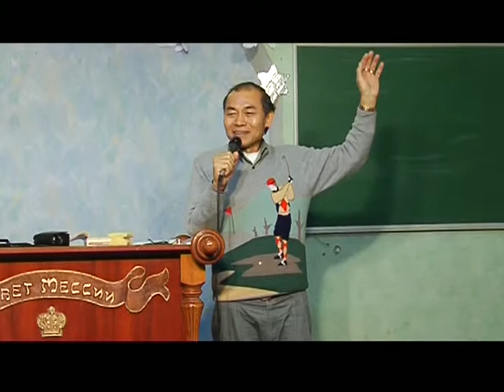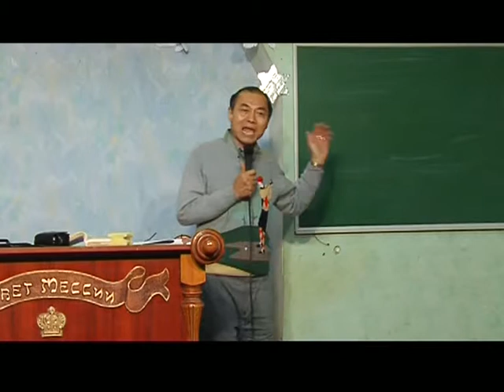МЕБИ Ло Ва Синг "Жизнь и служение в силе Божьей" Урок 9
Ло Ва Синг "Жизнь и служение в силе Божьей"  Урок 9